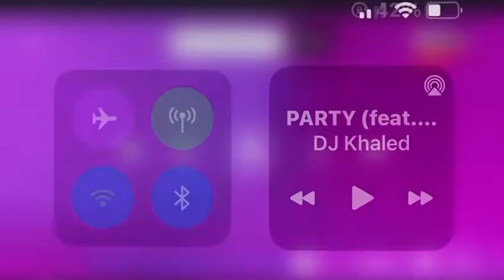My daughter performance at bookworm competition season 6 semi finals